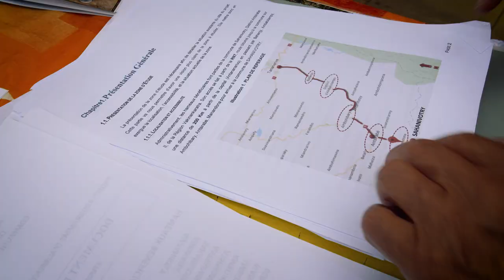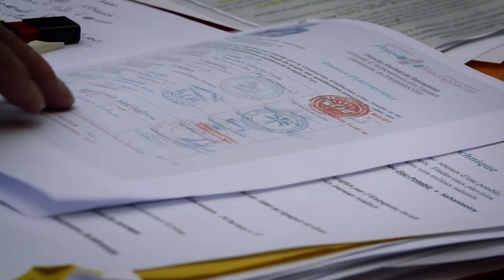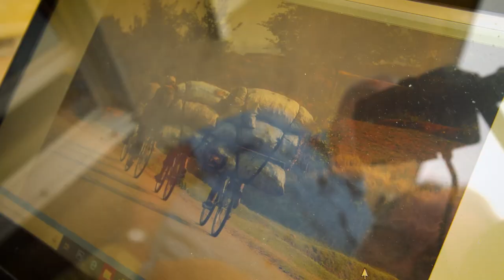Alimentation en eau potable des villages de Sahanivotry (Madagascar)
L'association  Anjou-Madagascar contribue au développement durable à Madagascar, plus particulièrement dans la région de Manandona, en collaboration avec les populations locales, à leur demande et dans le respect de leurs savoirs et de leur culture. Lauréat des Trophées de l’eau Loire-Bretagne 2019 dans la catégorie « Accès à l’eau et à l’assainissement dans les pays en développement », l’association Anjou Madagascar s’est distinguée par son projet d’alimentation en eau potable des villages de Sahanivotry (Madagascar).